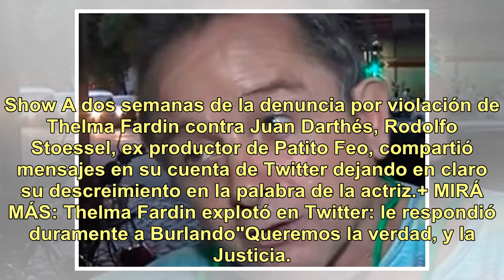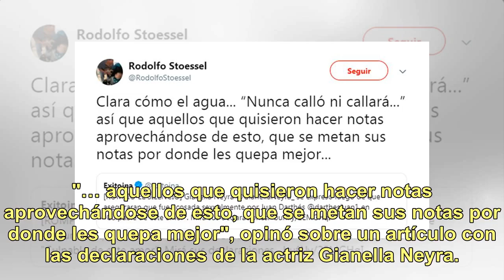Ex productor de “Patito Feo” salió a bancar a Juan Darthés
Show A dos semanas de la denuncia por violación de Thelma Fardin contra Juan Darthés, Rodolfo Stoessel, ex productor de Patito Feo, compartió mensajes en su cuenta de Twitter dejando en claro su descreimiento en la palabra de la actriz.+ MIRÁ MÁS: Thelma Fardin explotó en Twitter: le respondió duram...